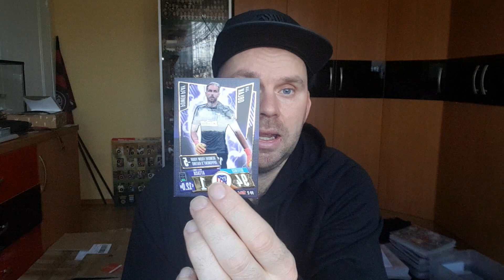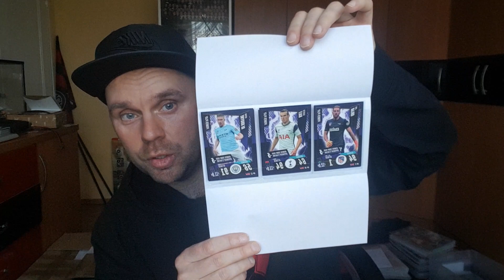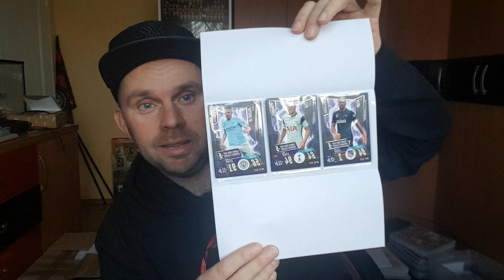MAMY TO! PRZYSZŁY DWA LISTY Z ANGLII Z KARTAMI POWER PLAY -JAK MYŚLICIE CZY MAM JUŻ KOMPLET 20 KART?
Dziś na odcinku otwieram i prezentuję dwa listy z Anglii z kartami Power Play z Toppsa Champions League 2020/21...
Jak myślicie czy udało mi się zebrać już cały komplet???